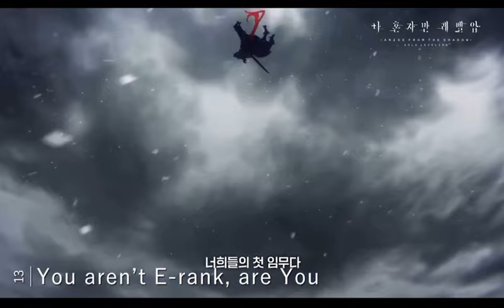Solo Leveling Season 2 Official Trailer 2!😆🙌🏽🔥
LET’S GO!!!😆🤙🏽🔥😮‍💨I thought we’d have t oh wait longer. Season 2 looks so good!!🙌🏽🔥🔥🔥January 2025 here we come!😏👊🏽sololeveling